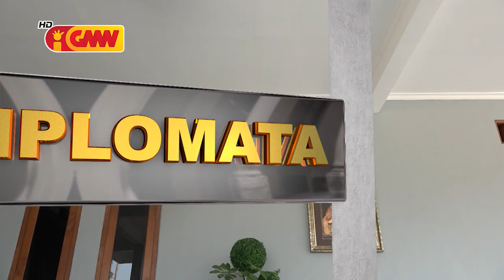The eighth episode of DIPLOMATA, with Mr.Dionísio Babo Soares